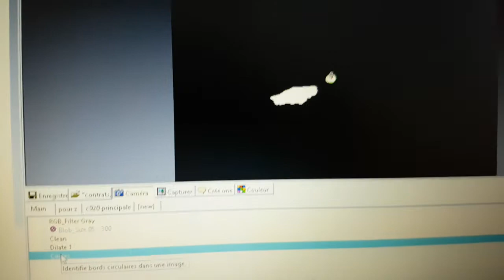Détection de minerais